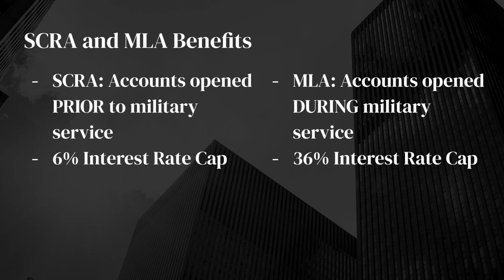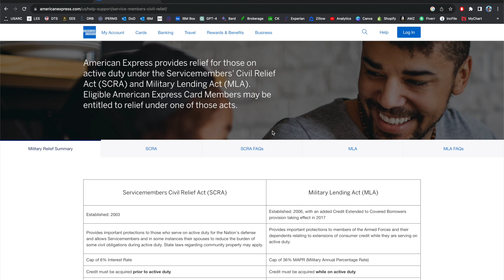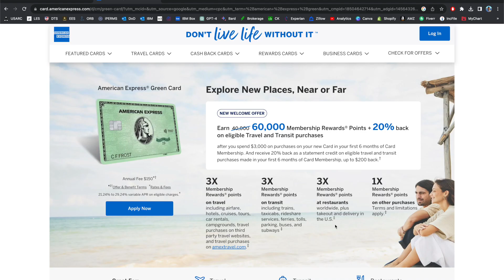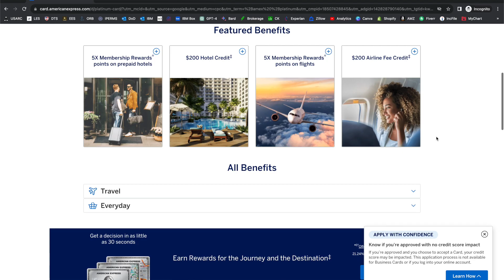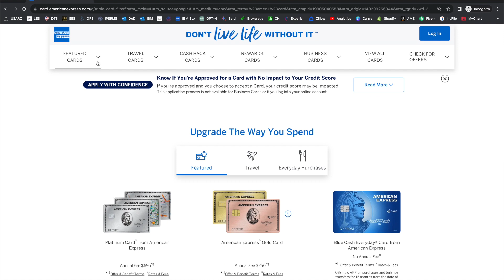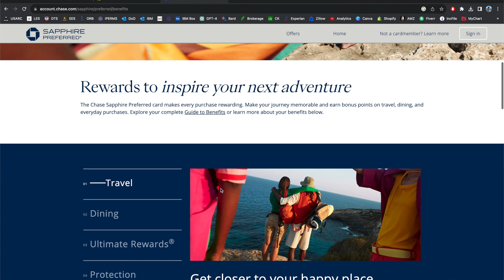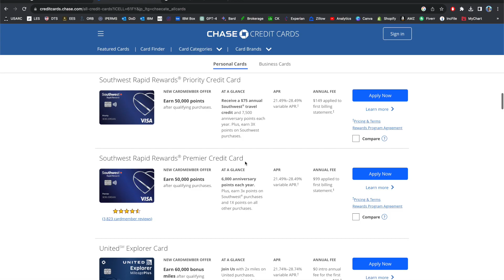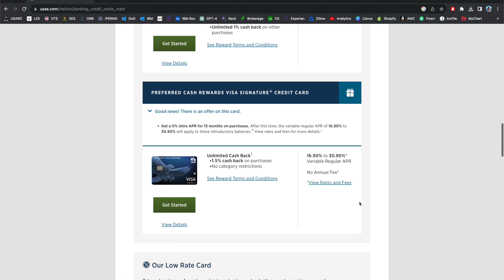The Best Credit Cards for Military Folks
Thought it was about time to make this one.  Today I talk about the best credit cards for military folks both active duty and reserve, and some of the key benefits and questions around annual fees and how often they are applied after service.  Enjoy!

Sections:
00:00 Intro
00:33 SCRA and MLA Benefits
01:25 Applicability for Reservists
02:27 How Often Is AD Status Checked
03:47 Options After AD Status
04:52 Best Card Options
05:22 AMEX Cards
07:41 Chase Cards
10:18 Capital One Cards
11:45 USAA
13:19 Wrap-Up